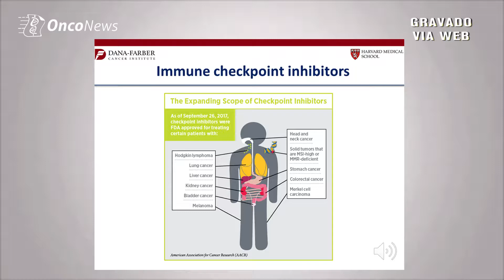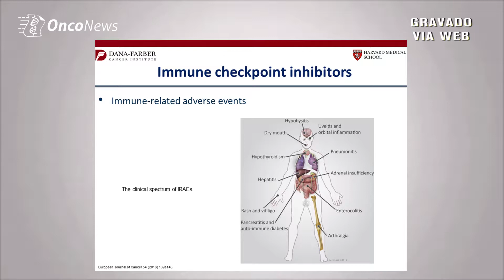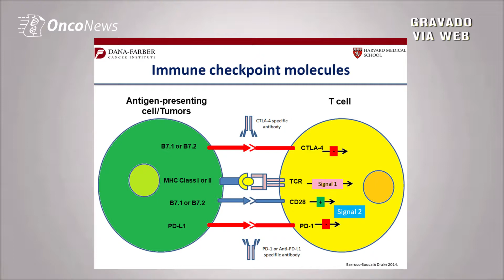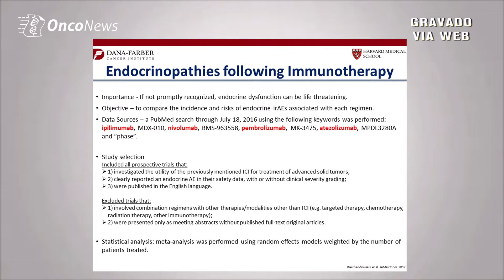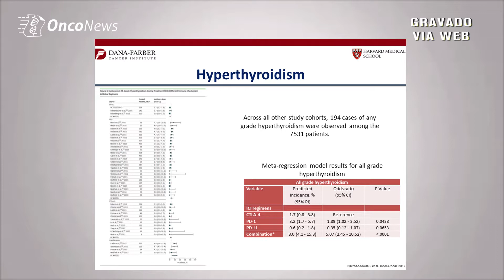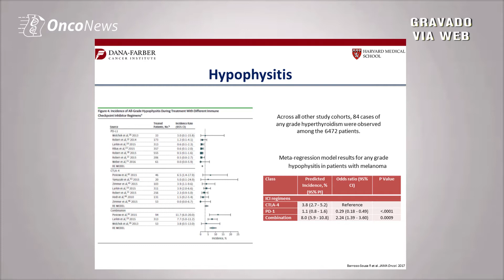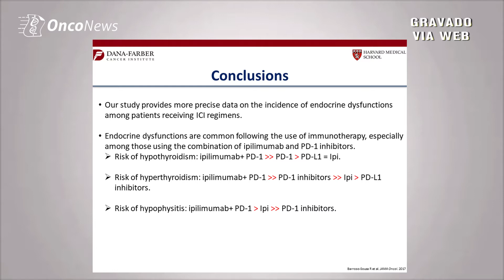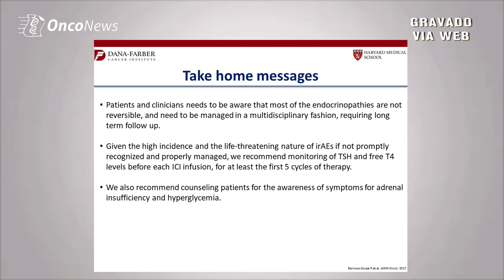Romualdo Barroso TV Onconews 091017